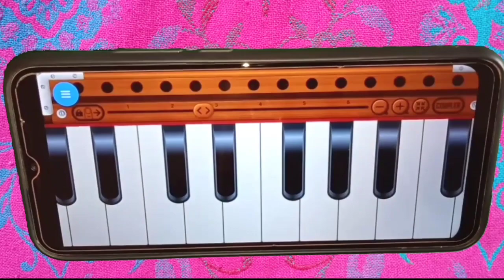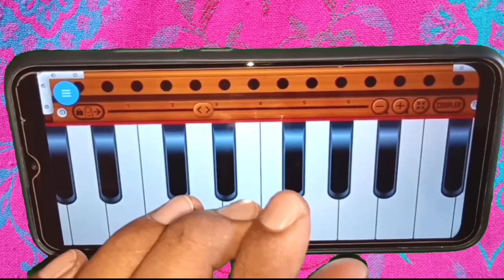सांवली सूरत पे मोहन दिल दीवाना हो गया हारमोनियम से भजन बजाना सीखो सबसे आसान तरीके से